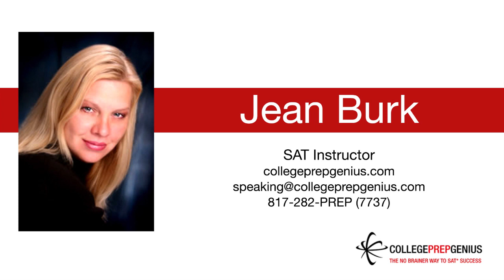Smartphones Are Hurting Students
This video is Jean Burk, education finance expert and creator of College Prep Genius live on Dallas radio on October 6, 2015.

Follow Jean Burk!

The Better Business Bureau (BBB) rating for College Prep Genius is an A+.